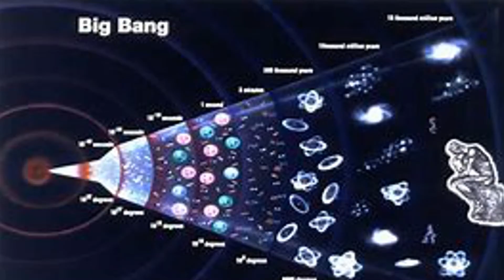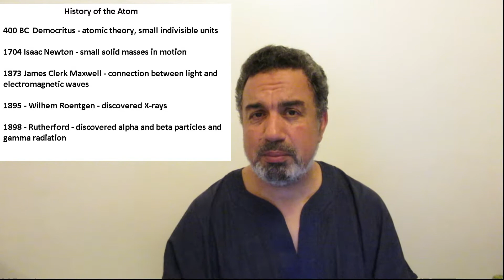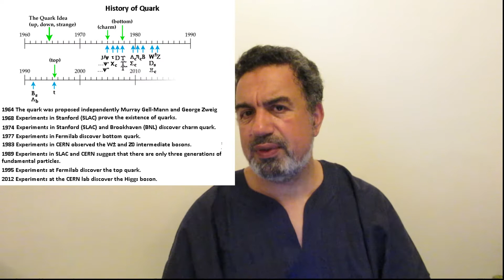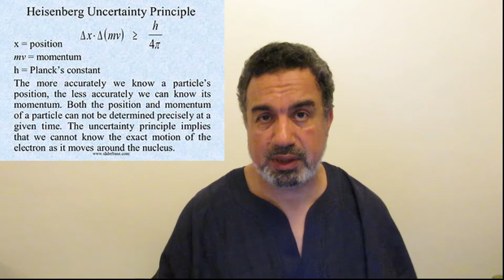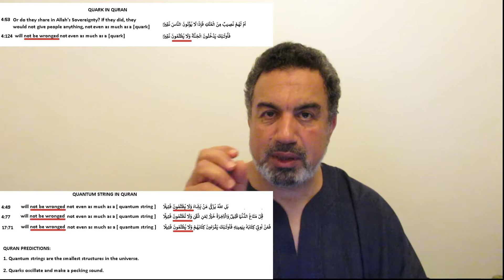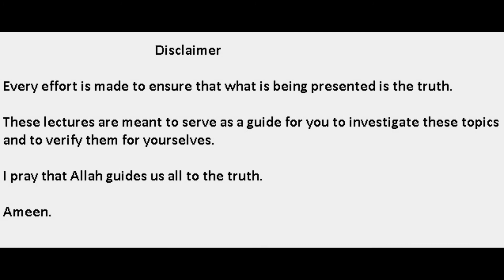Understanding Quran 2 - Atoms, Quarks and Quantum Strings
Towards understanding the Quran - 2 - Atoms, Quarks and Quantum Strings in the Quran.